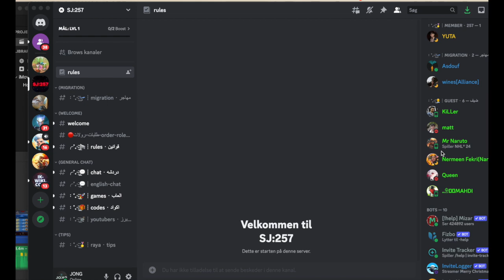Frostborne Season 1 | Part 1 | Infinity Kingdom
Season 1 KvK has been kicked off. What allegiances will be made and who will take up the fight for the center?